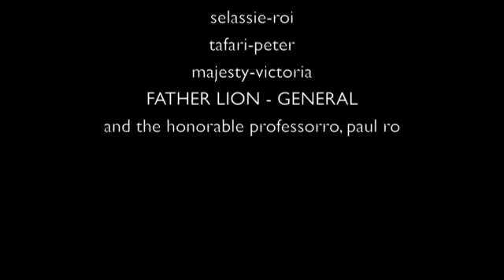Hold.On.general.santana, &.the.young.lions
DREDD RASTAFARI! BLOW DOWN BABYLON RASTAMAN.
 From early in 2003 Peter Doherty with friends and collaborators, writers and musicians began visiting and working at my East London flat. Using cassette-tape recording equipment  then later Sony mini dv and Apple iMac and iphones I was privileged to collaborate in the production of creative material in many formats by perhaps the most significant musician and artist of my generation - here you will find over 100 original raw, "first time" recordings of Peter Doherty songs as he wrote and developed new songs.